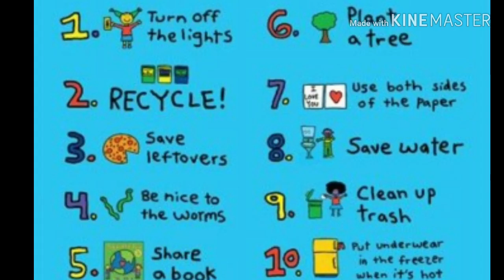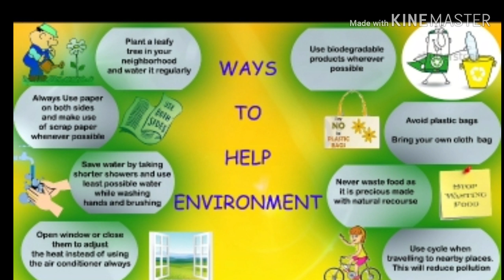SAVE ENVIRONMENT, SAVE LIFE, SAVE ENERGY, AND SAVE OUR BEAUTIFUL EARTH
PLEASE SAVE ENERGY FOR ENVIRONMENT. 1 LIKE FOR ENVIRONMENT .